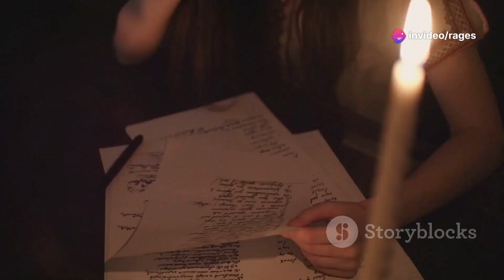Why Moving On is Hard 💔: Real Talk on Love ❤️ and Trust 🔒🧠🌱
1. Introduction
Moving on from love is a painful process 💔. It involves overcoming emotional hurdles ❤️, trust issues 🔒, and rebuilding yourself 🧠.

2. Climax
The climax comes when trust is restored 🔒, and self-healing begins 🌱. But it’s a gradual journey, not an instant fix 💔.

3. Ending
Endings are tough 💔, but they lead to growth 🌱. Moving on means learning to trust again ❤️ and finding peace 🧠.

4. Scope
This journey covers emotional healing 💔, trust-building 🔒, and personal growth 🌱. It’s a challenging but necessary process 🧠.

5. Limitations
Moving on isn’t easy 💔. The road is filled with obstacles 🔒, like regaining trust and emotional recovery 🧠.

6. Captions
Healing from heartbreak 💔 involves learning to trust again ❤️ and embracing the process of growth 🌱.

7. Strategies
Focus on self-care 🧠, build trust slowly 🔒, and give yourself time 🌱. Moving on is about progress, not perfection 💔.

8. Trending Goals
Set goals for emotional recovery 🌱 and regaining trust ❤️. This journey is about healing and growth 🧠.

9. Consistent Advantages
Moving on allows emotional healing 💔, greater self-love ❤️, and better trust in future relationships 🔒.

10. Inconsistent Disadvantages
The journey of moving on can feel uncertain 💔, as rebuilding trust 🔒 and letting go takes time 🧠.

11. Key Tools to Learn
Learn emotional resilience 🧠, trust-building 🔒, and how to forgive 💔. These are essential for moving on 🌱.

12. Social Media Campaign Announced

13. Why This Matter Exists
This topic matters because healing 💔 and trust ❤️ are critical to moving on. It’s about self-discovery 🧠.

14. What Hypothetical and Experimental Values Issued in This Video
This video explores how trust 🔒 and personal growth 🌱 impact emotional healing 💔 in real-time.

15. Consistency of Testament Why I Shot This Video
This video aims to help you heal 💔, rebuild trust 🔒, and grow emotionally 🌱—with real advice 🧠.

16. Legacy of This Video
The legacy of this video 💔 is teaching people how to rebuild trust 🔒 and find peace in moving on 🌱.

17. Quotes in This Video
Quotes about healing 💔, trust ❤️, and emotional growth 🧠 are included to inspire you to move forward 🌱.